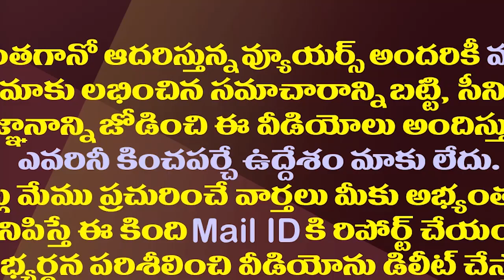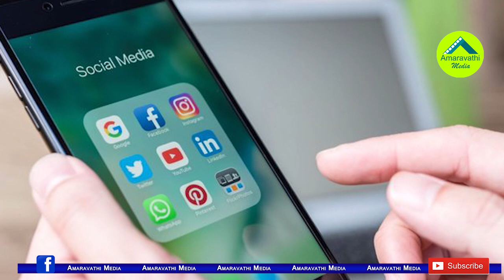టీడీపీ జనసేన ఫైట్..మధ్యలో ఎంజాయ్ చేస్తున్న వైసీపీ.!| Opposition Parties Are Fighting In The AP